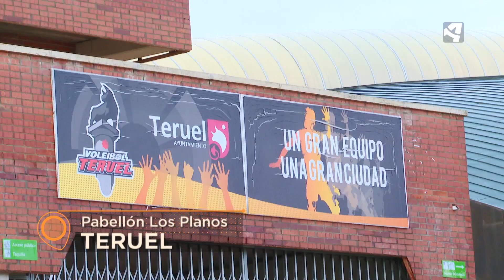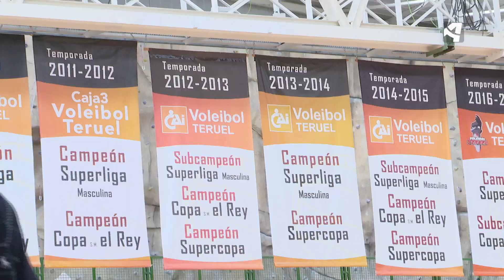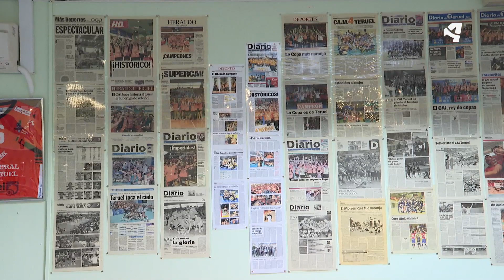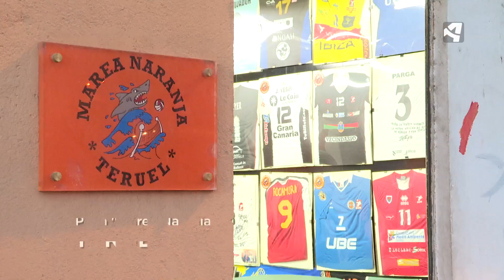Aragón es Ohio - Amantes del voleibol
Objetividad y rigor. Es el lema de Aragón es Ohio, el programa de actualidad social que vuelve a Aragón TV de la mano de Fran Ramírez. Cada semana, el equipo del programa analiza un tema de interés para conocer todos los datos y, sobre todo, para saber cómo piensan y qué opinan los aragoneses.

En el mundo del voleibol miramos hacia Teruel, donde tiene su sede el Club Voleibol de Teruel, un equipo que cuenta con 20 títulos y celebra, este año, su 30º aniversario.